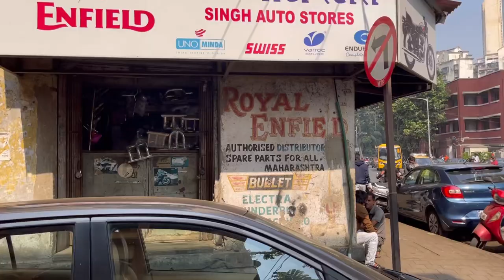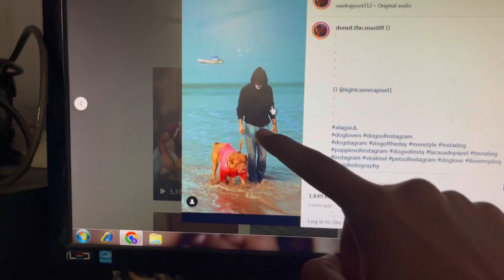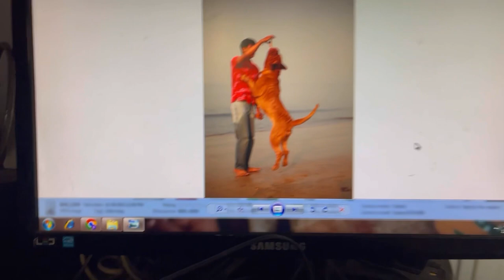Photoshoot with French Mastiff dog in Mumbai🔥 | dogue de bordeaux | epic result | Pammys lifestyle